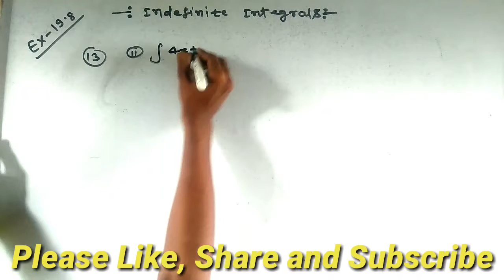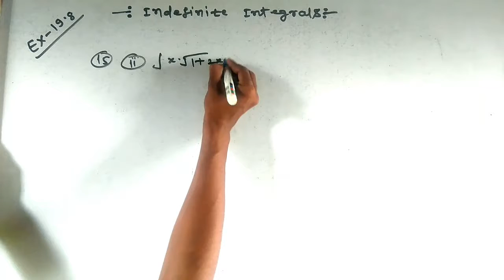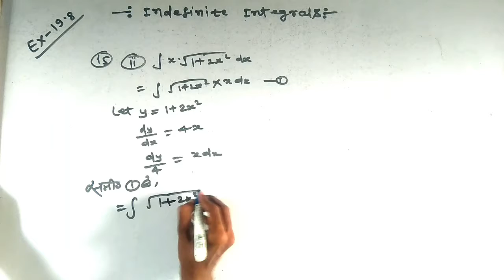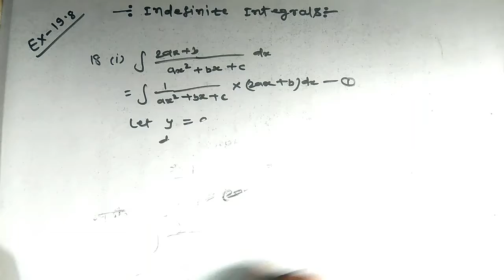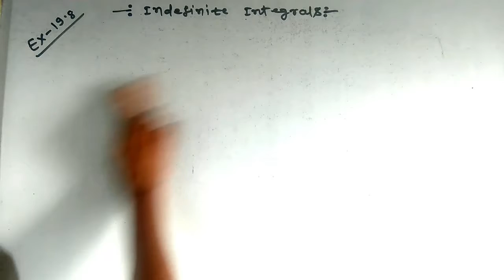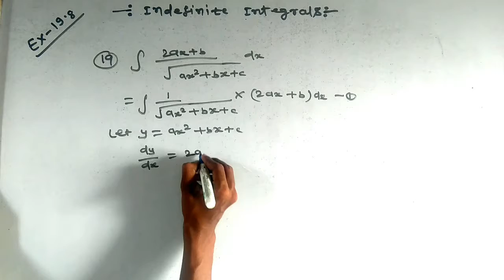indefinite integrals, Ex-19.8 que no (13-19) solution // integration solution